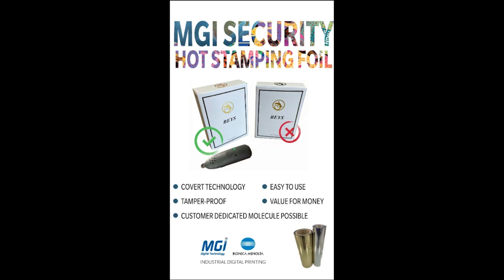MGI innovates with security hot stamping foils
To protect a wide range of packaging and printed products, MGI Digital Technologies offers 2 secure hot foil stamping films in shiny gold and silver.

These high-security films are "covert", i.e. they cannot be detected by the naked eye, and require a specially developed reader to identify them ("Foresinc").

With MGI's secure hot foil stamping films, the finishing of packaging, labels or printed matter becomes a highly effective means of combating counterfeiting, offering a unique and unforgeable concealed protection vector.

MGI also develops specific molecules at the request of brands, enabling them to benefit from a dedicated hot foil stamping process.

In parallel to its security foils and control readers, MGI, through its MGI Labs, offers all the IT infrastructure and software solutions enabling brands to have a complete 360° security, control and data collection tool, operational worldwide, 24 hours a day.

Take a look at the clip below, which shows how a simple hot foil stamping process can be used to distinguish the counterfeit from 2 identical packs on the shelf.